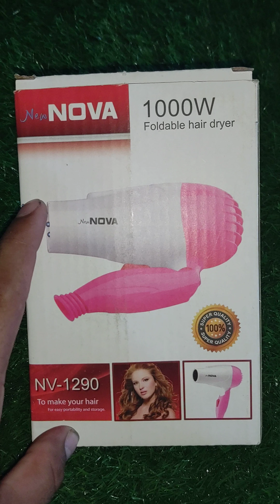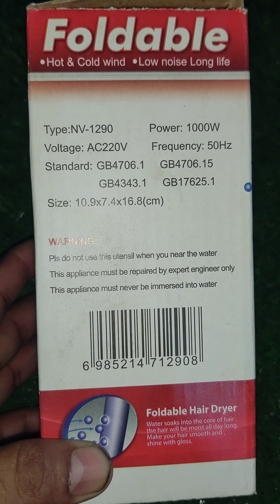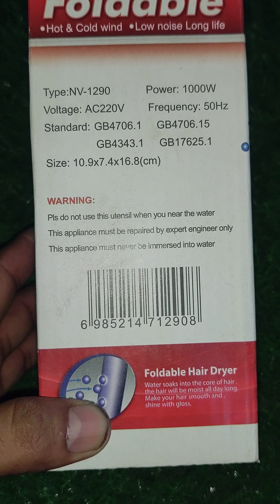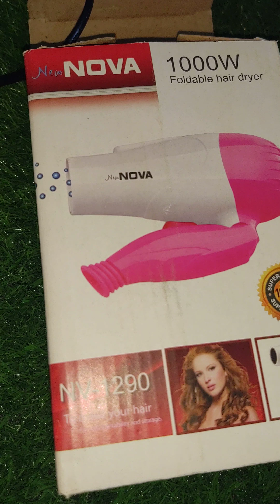HAIR DRYER | FOLDABLE HAIR DRYER | NOVA NV-1290 FOLDABLE HAIR DRYER | AFFORDABLE HAIR DRYER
For orders and details please contact

Jo members as a reseller work karna chahtay hain woh bhe broadcast main add ho saktay hain

VIDEO SUMMARY:-
I described complete function and operation of NOVA FOLDABLE HAIR DRYER. This video is very useful for audience who want to purchase a hair dryer. Complete unboxing and live reviews are available in this video.